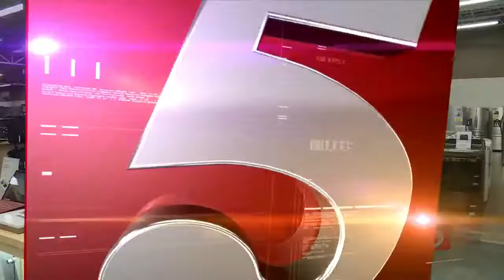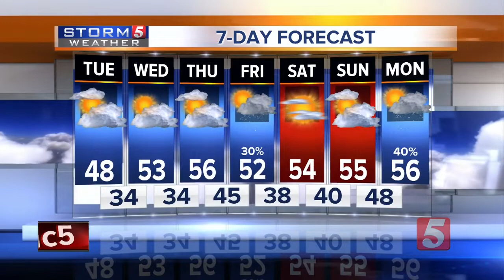NewsChannel 5 Latest Headlines | December 2, 3pm